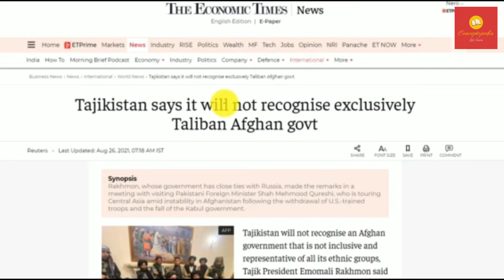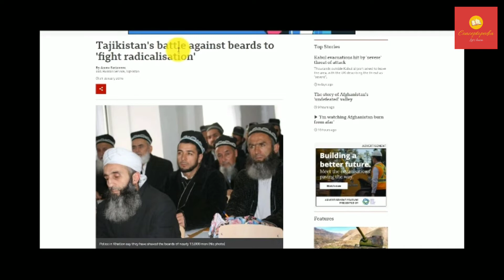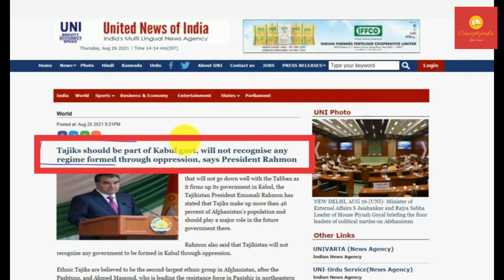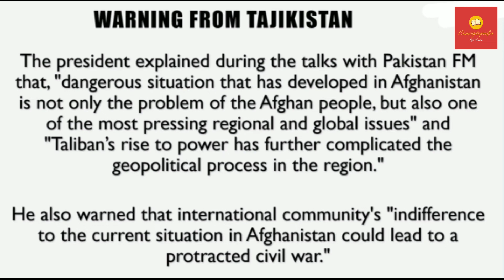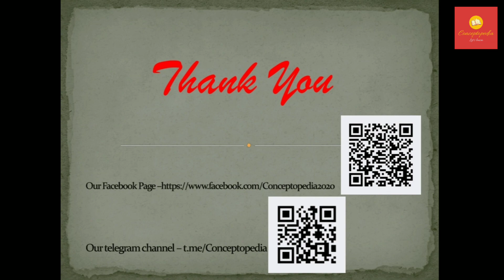Tajikistan Reject's Taliban Government in front of Pakistan FM.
Tajikistan Won’t Recognize a Taliban-Only Afghan Government

After talks with Pakistan’s foreign minister, Tajik President Emomali Rahmon stressed the need for an inclusive Afghan government, particularly including ethnic Tajiks.Tajikistan isn’t so keen on an exclusively Taliban government in Afghanistan. According to a readout of an August 25 meeting between Tajik President Emomali Rahmon and Pakistani Foreign Minister Makhdoom Shah Mahmood Qureshi, the Tajik side stressed that an inclusive government in Kabul — including ethnic Tajiks —  was necessary. The Tajik readout said that Afghanistan’s ethnic minorities, including Tajiks, make up more than 46 percent of Afghanistan’s population and any government must include their participation. Afghanistan has not completed an official census since 1979. An attempt begun in 2013 reportedly avoided the sensitive question of ethnicity (and it’s not clear that it was ever completed). Tajiks are believed to be the second-largest ethnic group in Afghanistan, at around 25 percent of the population, following the Pashtuns, with whom they have long contested for power in the country. Following the withdrawal of the Soviet Union’s forces in 1989, the various Afghan mujahideen groups, many of which were ethnically-based, battled each other for power with disastrous consequences. Ethnic Tajiks were at the core of the resistance to both the Soviets and the largely Pashtun Taliban (though the Northern Alliance was multiethnic); the Panjshir Valley’s Ahmad Shah Massoud was a Tajik, as are a number of later Afghan politicians, including Amrullah Saleh and Abdullah Abdullah (who is viewed by many as Tajik although he is Pashtun on his father’s side).
Saleh, who until the flight of President Ashraf Ghani earlier this month was vice president of Afghanistan, has joined with Massoud’s son, Ahmad Massoud, in the Panjshir Valley vowing to resist Taliban rule.

Some Indian media reported recently that the resistance movement in the Panjshir had received “military equipment, weapons, and other supplies from Tajikistan on Monday morning” via helicopter. The Tajik Foreign Ministry denied the reports.

Tajikistan is rapidly becoming a critical country in the wider question of a Taliban-controlled Afghanistan’s neighborhood relations. Dushanbe’s aims are certainly its own security and stability, and its powerful partners — China, Russia, in particular — will hold some sway. At the same time, Dushanbe makes its own decisions and is clearly hedging its bets.

The country is home to Russia’s largest foreign military base, and has been actively exercising with Russian and Uzbek forces in the face of Afghan instability. Dushanbe, the Tajik capital, is set to host summits for both the Collective Security Treaty Organization (CSTO) and the Shanghai Cooperation Organization (SCO) around September 16-17. Russia, which is a member of both organizations, has pushed a fearmongering message suggesting militants are hiding among Afghan refugees to dissuade Central Asian countries from cooperating with U.S. evacuation efforts. Both Moscow and Beijing are pushing for dialogue with the Taliban. The Pakistani foreign minister’s visit this week is part of a regional tour — also to include stops in Iran, Turkmenistan, and Uzbekistan — that he launched Monday with the express intent to bolster support across the region for dialogue with the Taliban as well.